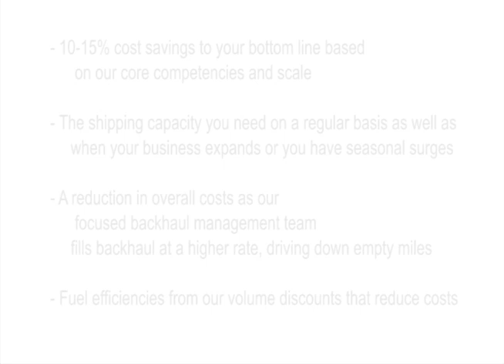Arnold Transportation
As The Original Regional Carrier our drivers look to us to help them build successful careers based on an outstanding work/life balance which can only be achieved through honesty, respect, and a level of reliability that proves we are always there for them. These things are standard issue with every driver opportunity at Arnold. Arnold will ensure you are equipped with the best resource to help you maintain a great profit for your business.